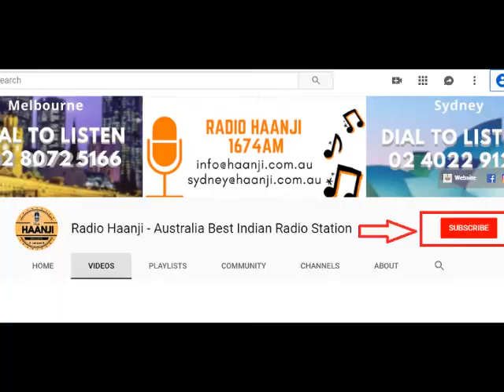Punjabi International and Australian News | 20th August 2019 | Gurjot Sodhi & Gautam Kapil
Check out the news of Tuesday 20th August 2019 from India-Australia & other parts of the world with our host Gurjot Sodhi & Gautam Kapil only on Indian First On-Air 24 hours Radio Station Radio Haanji 1674AM.